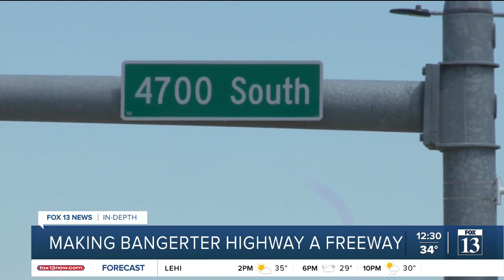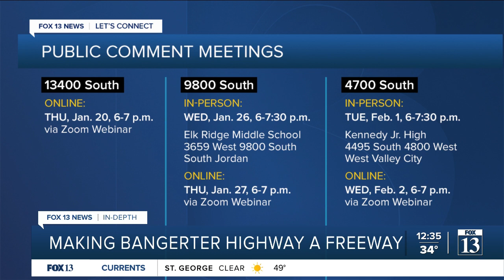In-Depth: UDOT asking for feedback on Bangerter Highway